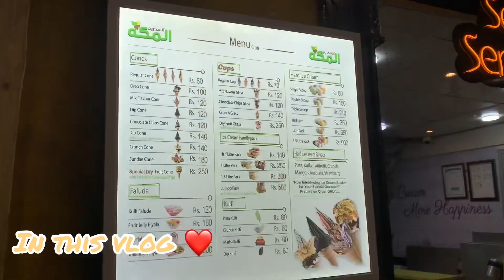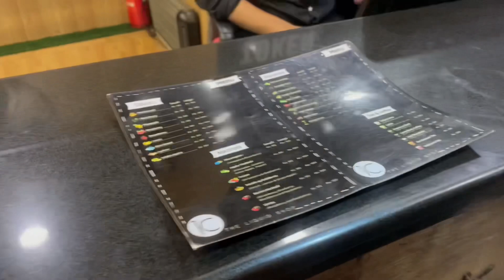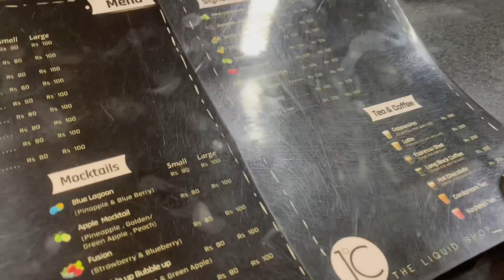GOLGAPPA EATING CHALLENGE😱/PANIPURI EATING CHALLENGE / MF VS SV / Trending Golappa competition Vlog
Golgappa Challenge / Shahwaiz vlogs vs FM food vlogs